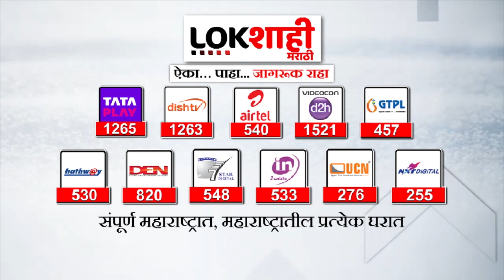Nitin Gadkari | केंद्रीय मंत्री नितीन गडकरी धमकी प्रकरण | Lokshahi Marathi